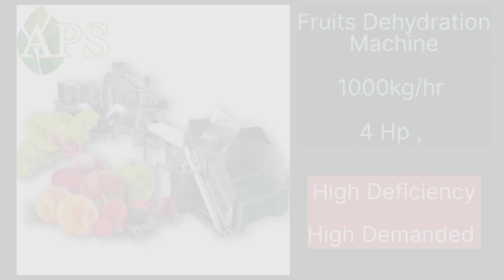APS Industries Most Demanded Machine 2023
APS INDUSTRIES

We are Manufacturer of All Types of Food Processing Machine We Make Machine All Types Of Food Related Machines Starting From 200kg/hr to 2000kg/hr .

This all Machines Our Most Demanded Machine in 2023

30, Abhinav Arcade Nr Ashtha Complex Between Manmohan Cross Road Odhav Ring Road Ahmedabad Gujarat 382415
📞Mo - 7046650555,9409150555